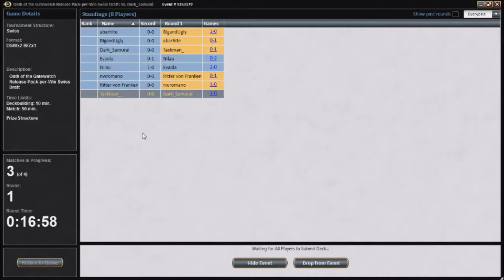OGW Draft #4 (Match 1)